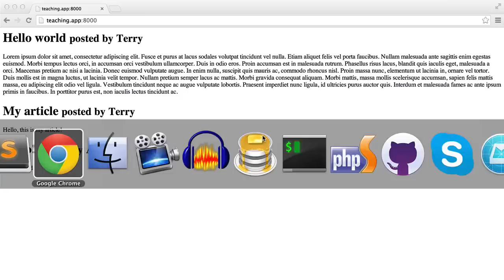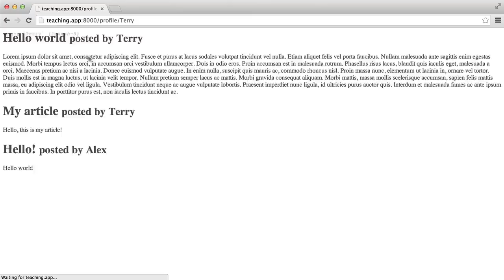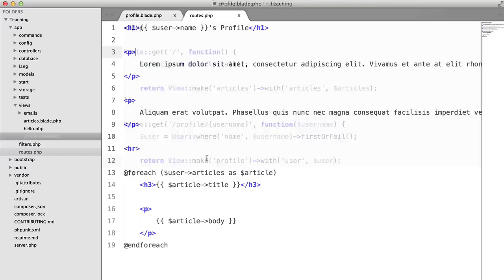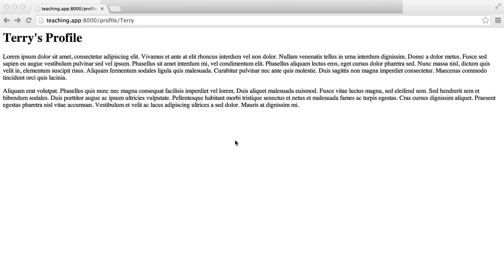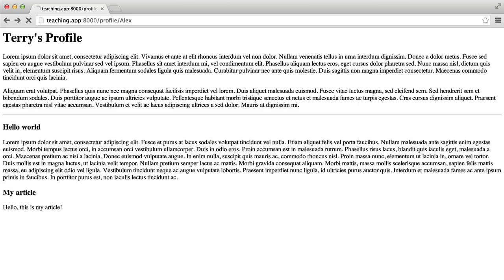Laravel Eloquent Relationships: One To Many (2/6)